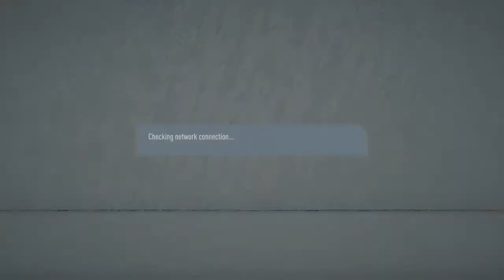Man Utd 5 v 0 Chelsea - 29/12/2021